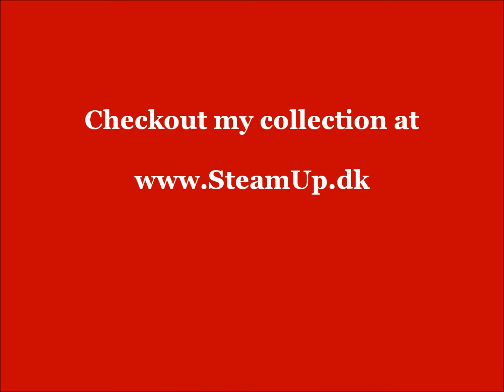Jensen 20 Steam Engine Hauling Jensen 15 Generators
Short and shaky test of my newly acquired blue base 15BL generator...its pale later sibling and a cast base Jensen 15.
All hauled by an early 70´s Jensen 20 "Big Power Plant".